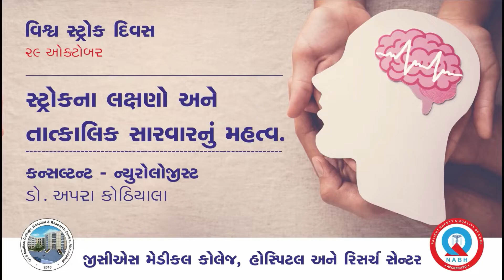World Stroke Day | Brain Health | GCS Hospital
વિશ્વ સ્ટ્રોક દિવસ નિમિત્તે, જીસીએસ હોસ્પિટલના નિષ્ણાત કન્સલ્ટન્ટ ન્યુરોલોજીસ્ટ ડો. અપરા કોઠિયાલા દ્વારા સ્ટ્રોક (લકવો કે પેરાલિસિસ)ના લક્ષણો અને સમયસર સારવારના મહત્વ વિષે માર્ગદર્શન

On this World Stroke Day, Dr. Apara Kothiala (Consultant - Neurology) shares some useful insights for stroke symptoms and the importance of early treatment.